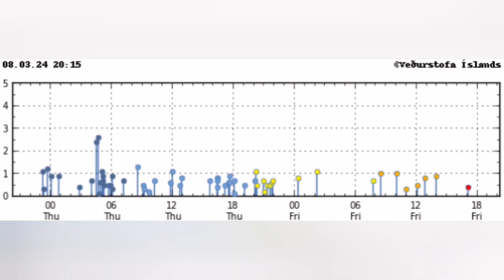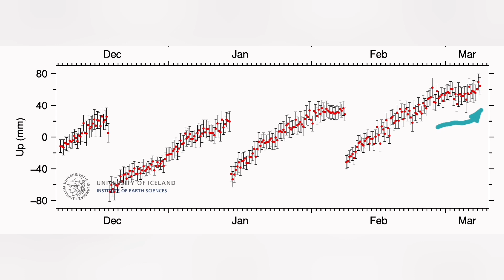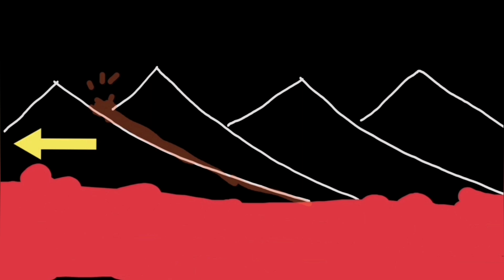Svartsengi: Magma Flow Resumed, Iceland Svartsengi Volcanic System Reykjanes Peninsula Grindavík